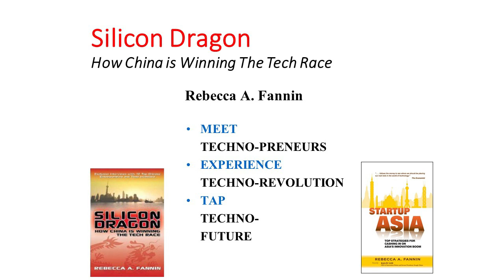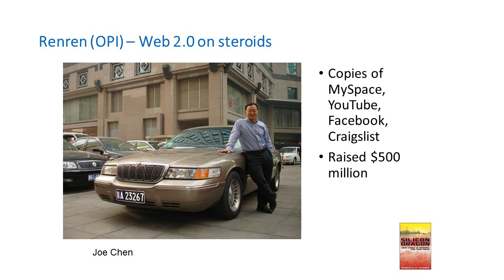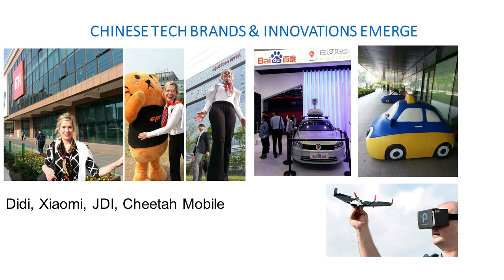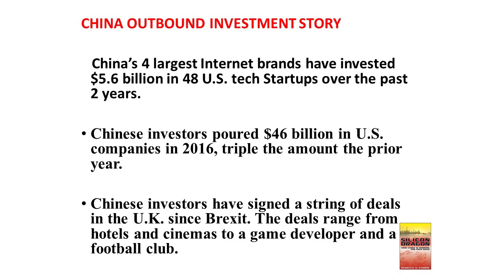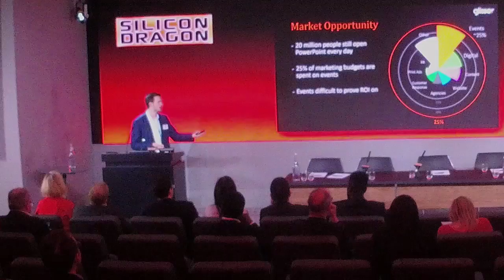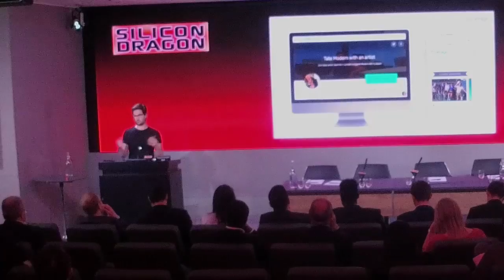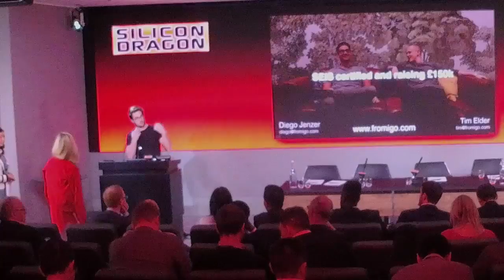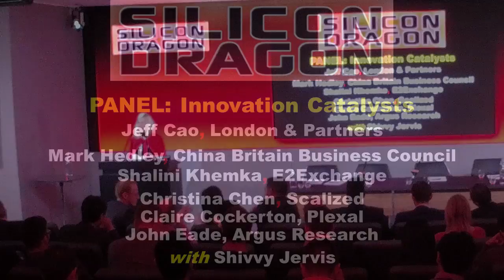Silicon Dragon London 2017 @ LSEG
Silicon Dragon presents its 5th annual venture and tech innovation forum in London, held March 7, at the London Stock Exchange.